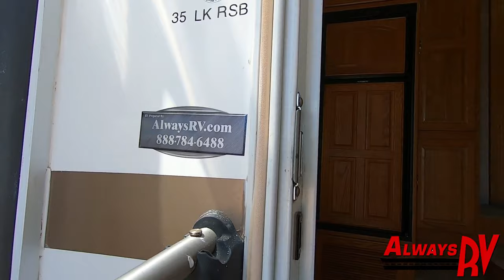2006 NuWa HitchHiker Premier 35LK RSB - Always RV - Mesa, AZ - RV Sales & Financing